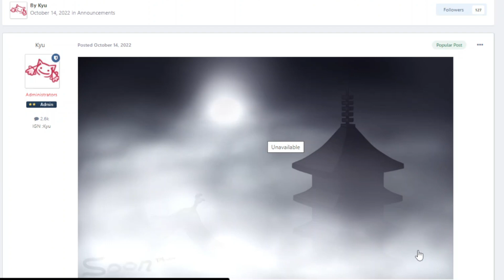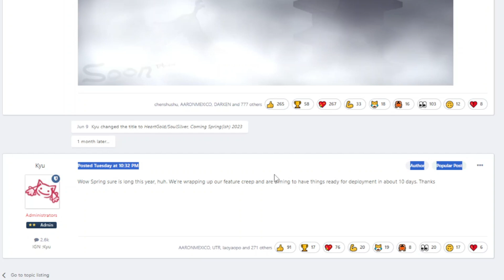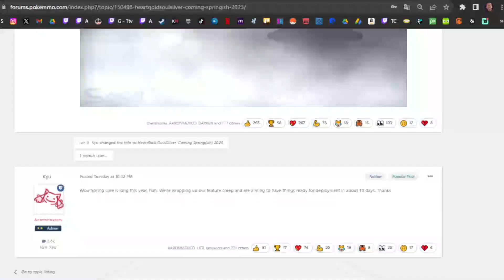Lançamento de Johto no PokeMMO!!! Atrasado mas chegou!!!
Neste vídeo trago todas as informações sobre o lançamento de Johto no PokeMMO e discuto sobre as alterações no jogo. Agradeço a atenção.

🐤 Twitter do AmericaX:

Muito obrigado por ter assistido!!!🤠